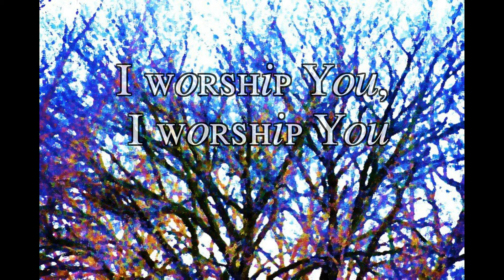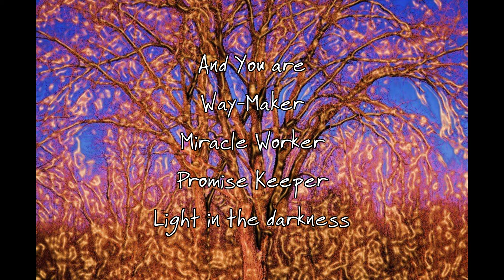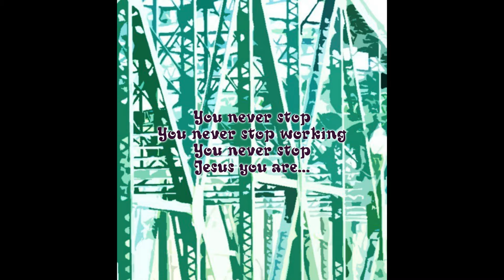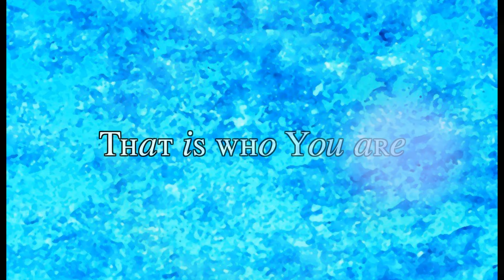Way Maker ~ Lyric Video by Barb Syverson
My 9 year old granddaughter took the photos for this video, and this is one of her favorite songs.  Love you Abrienna!

Way Maker by Leeland was released on their 2019 album "Better Word".